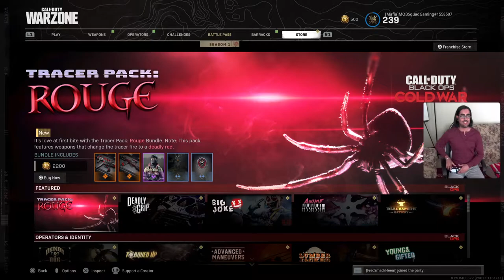Warzone Cheater Exposed!! (xMasterMindx Caught!!)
Can't believe people got to cheat to win. Disgraceful!